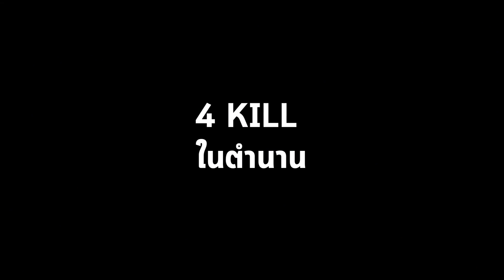PTZ - League of Legends - จาวานนักลาส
ดูไลฟ์สตรีมสด ทุกวัน เวลาประมาณ 2 ทุ่ม

• Supported by

♥ GIGABYTE Xtreme Gaming

♥ Logitech G

♥ AsRock

♥ Ryzen

♥ E-Blue

♥ CoolerMaster

• My little PC

♥ RAM : Corsair Vengeance LED 16GB 3200MHz

♥ Video Card : GeForce GTX 1060 Xtreme Gaming

♥ PSU : SuperFlower Leadex II Gold 750W

♥ Cooler : Heatsink CRYORIG H7

♥ Mainboard : ASUS ROG STRIX Z370 E-Gaming

♥ Windows 10

• Gaming Gear

♥ Mouse : Logitech G703

♥ Mousepad : Logitech POWERPLAY Wireless Charging System

♥ Headset : Logitech G433

♥ Mic : Blue Yeti

♥ Gaming Chair : E-Blue Mazer

♥ Monitor : BenQ ZOWIE XL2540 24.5" 240Hz